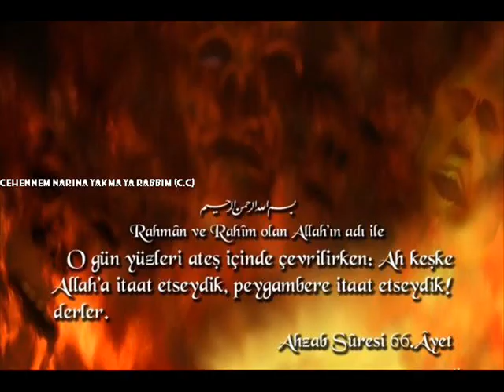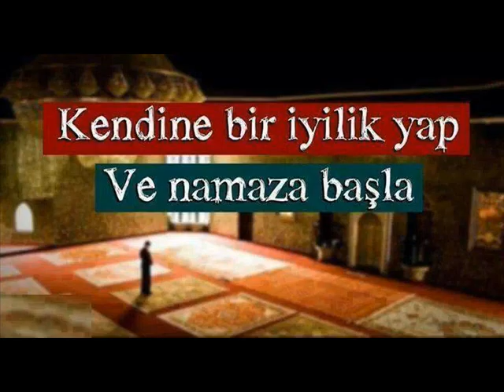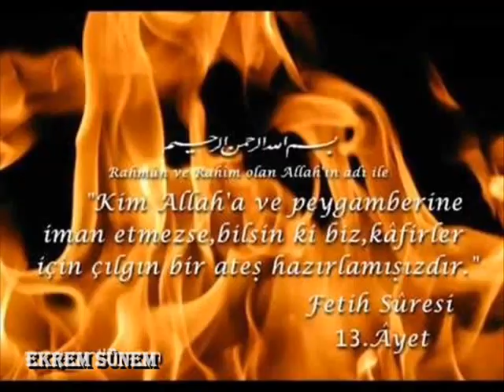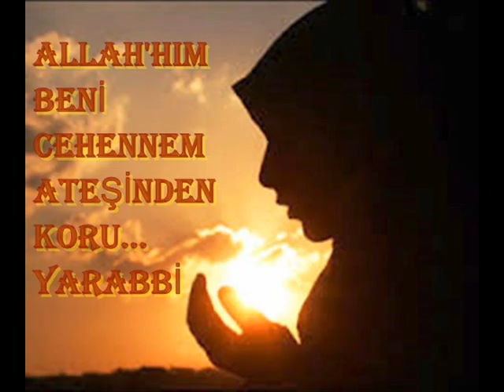umreye giden umrecilerimiz ALLAH kabul etsin